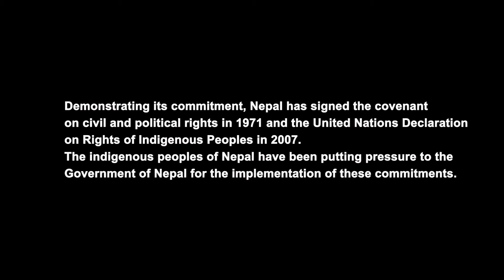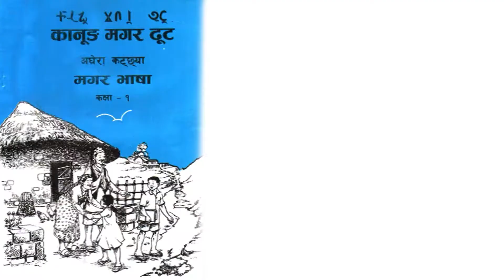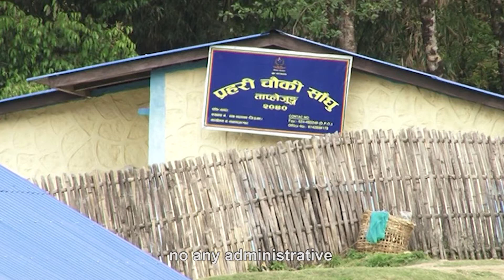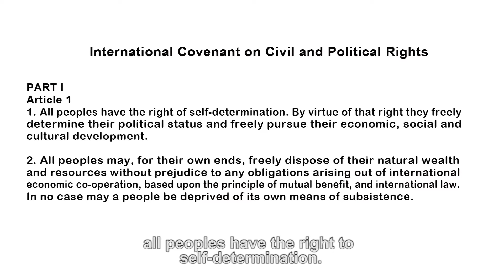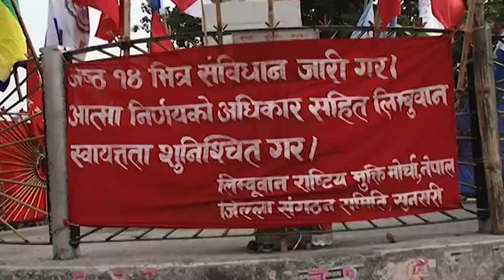RIGHT TO SELF DETERMINATION 'आत्मनिर्णयको अधिकार' l Dr. Krishna Bhattachan l 2017 l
Issue of INDIGENOUS PEOPLES' in Constitution writing Process Nepal.

Demonstrating its commitment, Nepal has signed the covenant on civil and political rights in 1971 and the United Nations Declaration on Rights of Indigenous Peoples in 2007. The indigenous peoples of Nepal have been putting pressure to the Government of Nepal for the implementation of these commitments.

नेपालले सन् १९७१ मा नागरिक तथा राजनैतिक अधिकार सम्बन्धी अन्तर्राष्ट्रिय प्रतिज्ञापत्र र सन् २००७ मा आदिवासी जनजातिको अधिकार सम्बन्धी संयुक्त राष्ट्रसंघीय घोषणापत्रमा आत्मनिर्णयको अधिकारलाई विश्वसामु प्रतिबद्धता जनाउँदै हस्ताक्षर गरिसकेको छ । सोही प्रतिबद्धतालाई कार्यान्वयन गर्न नेपालका आदिवासी जनजातिहरुले नेपाल सरकारलाई दवाब दिइरहेका छन् ।

Director : Sanjog Laaphaa Magar
Production : IFA